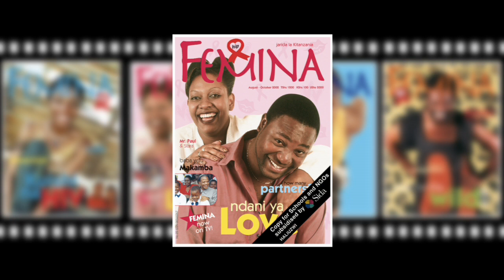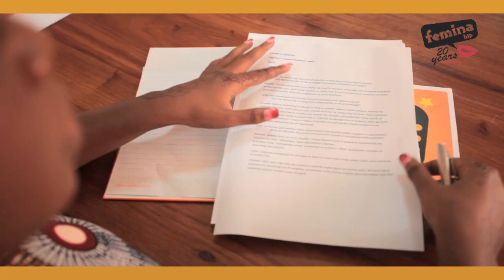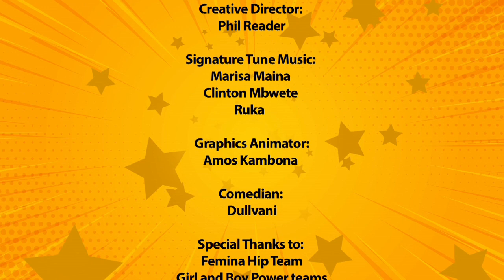Fema TV Show - Season 12 Episode 02 - Life Skills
Kipindi 02 - Lifeskills
Ni msimu wa 12 wa Fema TV Show ambao utaangazia safari mahiri ya miaka 20 ya Femina Hip katika mihimili yake iliyojikita katika Elimu ya haki na afya ya uzazi na ujinsia, Uwezeshaji kiuchumi na Ushiriki wa wanajamii katika masuala ya uraia! Jiweke sawa kwa vishindo vya Kucheza Salama, Kuruka Juu na zaidi Kusema na Fema!!!
Kila Jumapili saa moja kamili jioni, @EATV (East Africa Television)